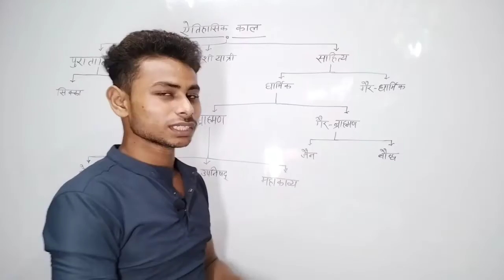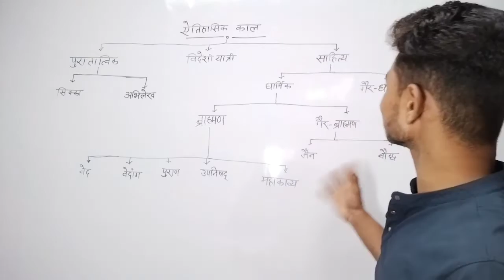History || All Competitive Exams || History by Abhishek Sir |Historic Period | Zero Level se #11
History || All Competitive Exams || History by Abhishek Sir |Pre & Proto-History | Zero Level se #10
Notes PDF .

History || All Competitive Exams || History by Abhishek Sir || Egypt and Roam| Zero Level se #9

Tags.
Ancient History
upsc preparation
upsc history
प्राचीन भारत
upsc cse
ias preparation
unacademy
unacademy.in roman saini
upsc
upsc 2018
ias
upsc cse 2018
roman saini
upsc exam
upsc strategy
upsc mains
upsc mains syllabus
prepare upsc mains
History
Paleolithic
ancien india
lucent history book pdf,
lucent indian history book pdf,
lucent history book pdf in hindi,
HINDI,
HOW I READ HISTORY,
lucent ancient history pdf in hindi,
lucent history book in hindi pdf download,
HISTORY,
lucent ancient history pdf,
LUCENT,
lucent history book in hindi,
lucent history book in english,
lucent history book in english pdf,
lucent history book in hindi pdf